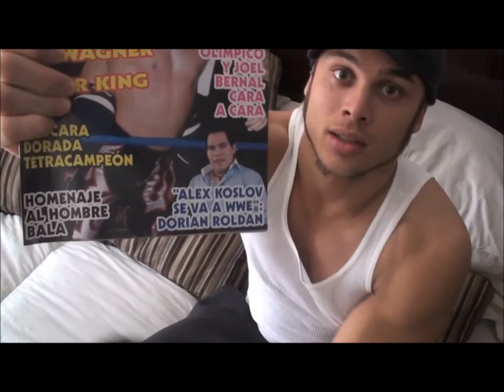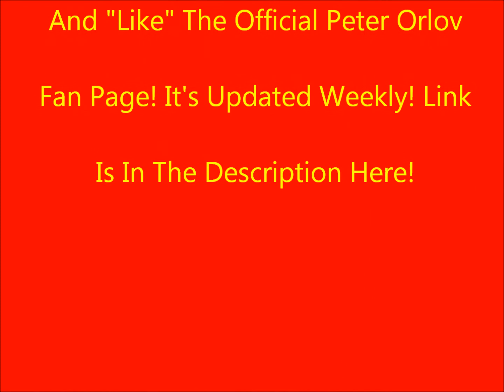Peter Orlov/ Alex Koslov Tribute Video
All videos are from Peter's youtube page.
Song's used are "Till The World Ends" By Britney Spears and The Russian National Anthem Rock Version (which is also Peter's current theme in FCW)

Hope everyone enjoyed! This was my first attempt at a tribute video! Likes and comments welcomed! :-)